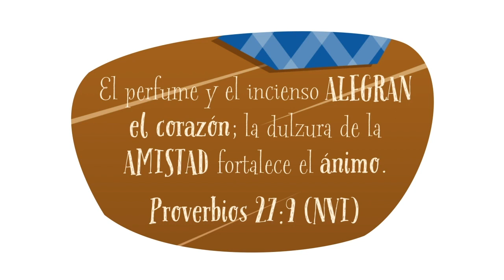Devocional Para Niños | Contar Con Tu Amistad | Living Stories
Encuentra el libro devocional para colorear "Amor" de Living Stories y otros recursos gratuitos